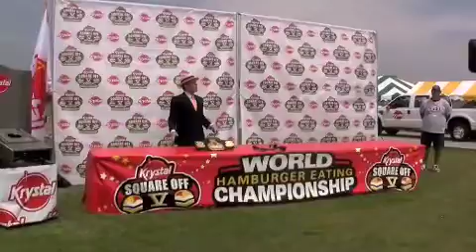Krystal Square Off V - Media Event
KSO-Media-Event